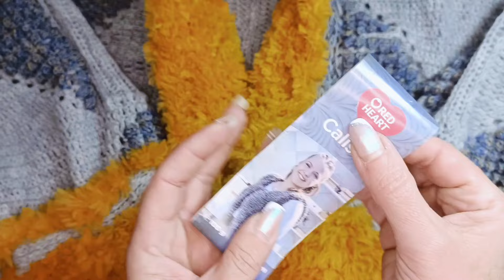Cárdigan Charlotte 🧥 en Elena's Crochet y Punto 🪡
Materiales
200 gramos de lana de tres cabos color  gris .
250 gramos de lana matizada
150 gramos de lana mostaza de pelo tipo visón.
Gancho  número 3,5 y número 8 para el cuello y puños.

Conviértete en miembro de este canal para disfrutar de ventajas:
l